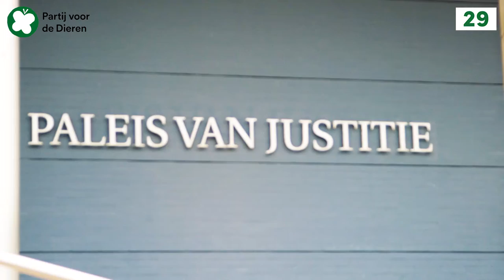VLOG: Marianne bij uitspraak rechtszaak slachtoffers Q-koorts.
De rechter gaf Q-koortspatienten geen gelijk in hun zaak tegen de staat. Wij blijven opkomen voor de slachtoffers van deze ziekte.